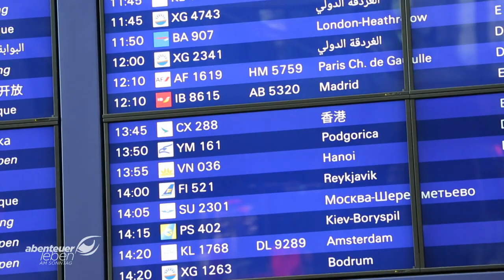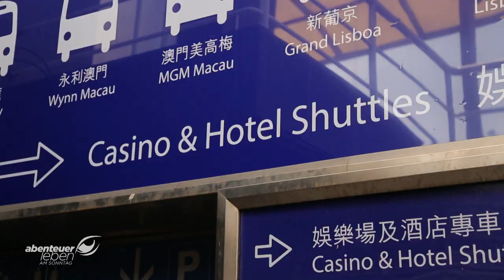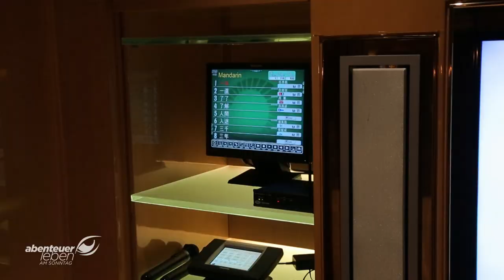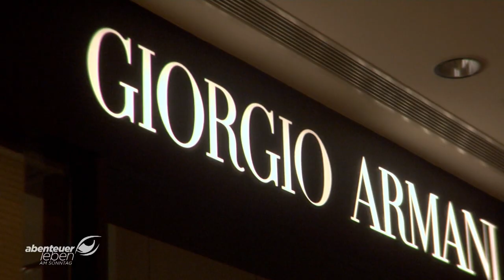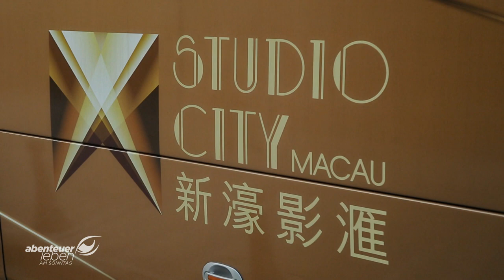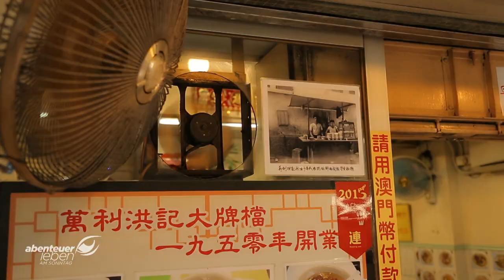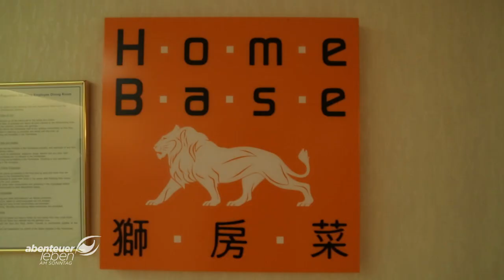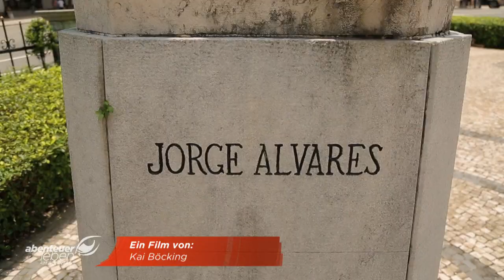Kai Böcking testet das Zockerparadies Macau in China | Abenteuer Leben | kabeleins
Las Vegas war gestern?! Kai Böcking reist nach Macau und testet die Casinos von Macau. Er versucht sich aber nicht nur im Glückspiel, er schaut sich außerdem was das Las Vegas des Ostens sonst noch so zu bieten hat.